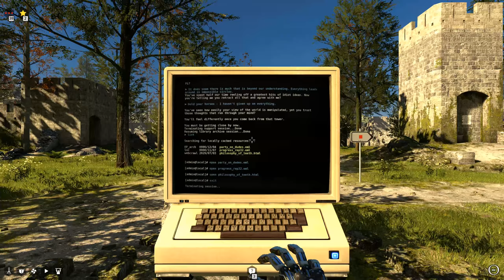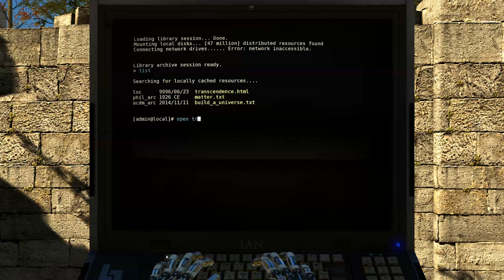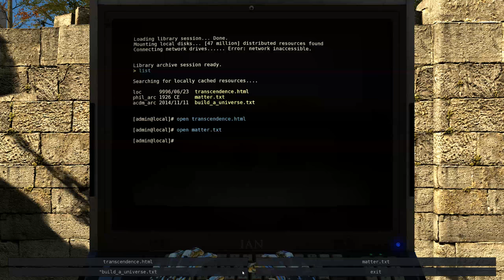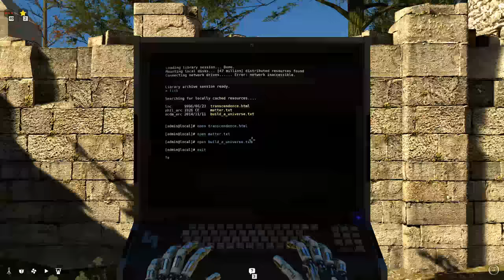ASMR Let's Play: The Talos Principle #19: Excuse Me, Computer - (Whispered ASMR Gameplay 1440p)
Please wear headphones to experience the ASMR Please wear headphones to experience the ASMR whispering!

Hello, Hello, Hello, and welcome friends! - to my first series:  The Talos Principle! A game with awesome visuals, lovely background sounds, and interesting puzzle gameplay that inspired me to create this channel.

In this Part 19, we will be continuing through World C where we will get all of the sigils. We will do this because we have to. Don't ask why, just do it for the ASMR.

The puzzles:

16:30 - #80 Time Crawls
31:27 - #81 Dumbwaiter
45:15 - #82 Up Close and Jammed

Game: The Talos Principle
Developer: Croteam
Released: Dec 2014
Description: As if awakening from a deep sleep, you find yourself in a strange, contradictory world of ancient ruins and advanced technology. Tasked by your creator with solving a series of increasingly complex puzzles, you must decide whether to have faith or to ask the difficult questions: Who are you? What is your purpose? And what are you going to do about it?
Pick it up on Steam! (But wait for those sales!)

This video is presented to you in stunning 1440p and 60fps!